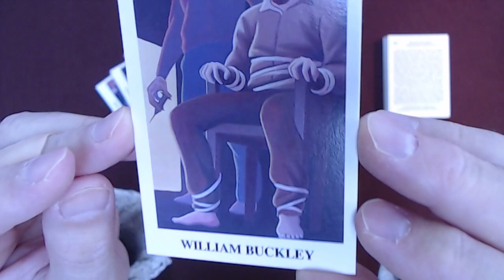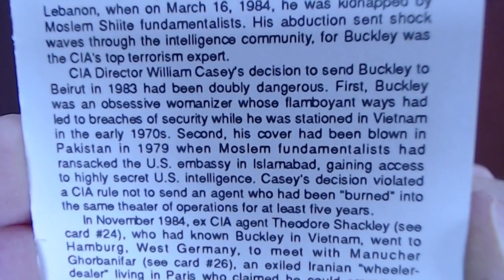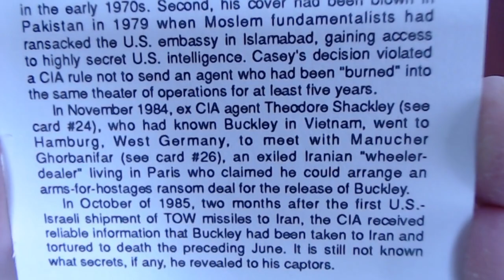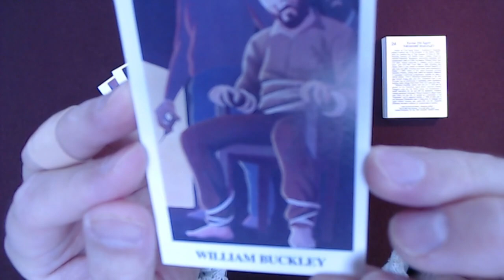Reading the “Iran-Contra Scandal" Trading Cards, Card #25: William Buckley, CIA Station Chief [ASMR]